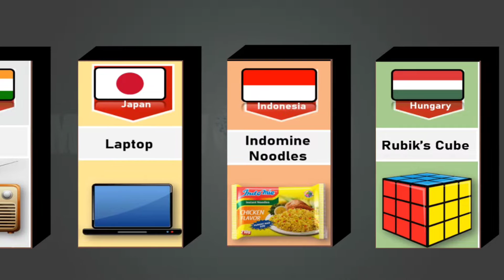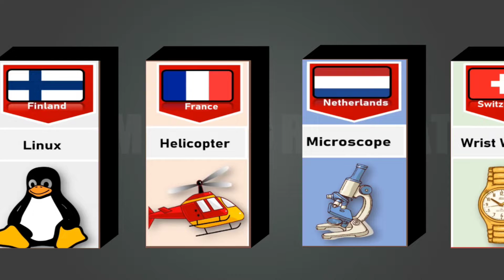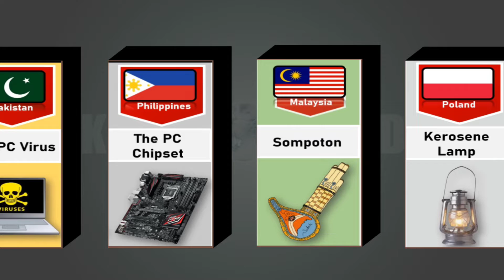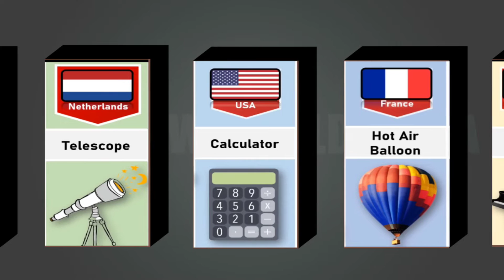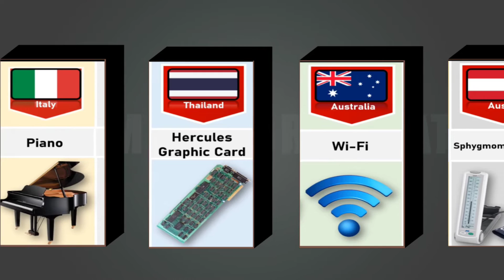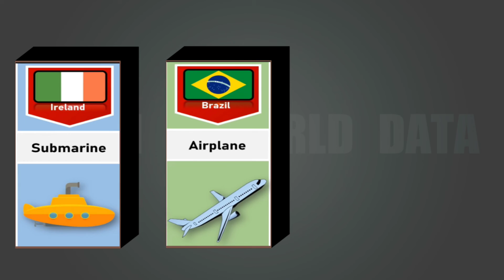Most useful inventions from different countries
inventions
invention
useful invention
useful
simple inventions
simple invention
useful inventions
useful tool invention
genius useful invention
awesome useful invention
awesome inventions
useful awesome invention
useful genius invention
awesome idea
useful invention
useful idea
useful ideas
most useful inventions by countries
invention for opening